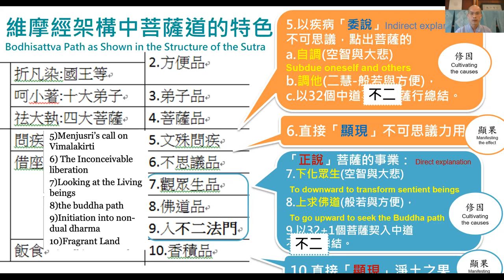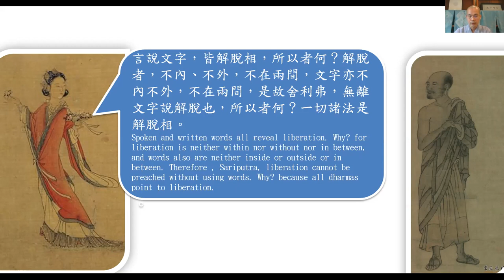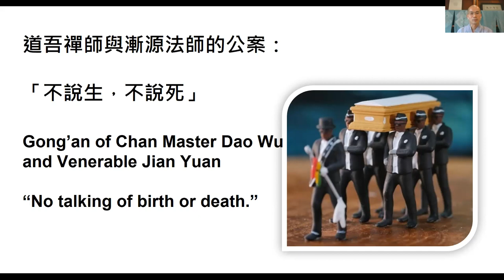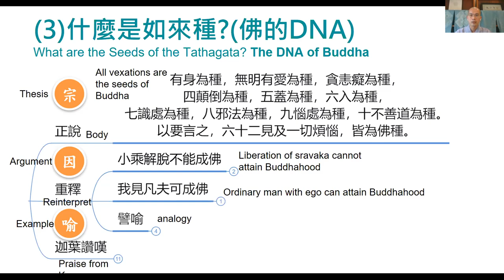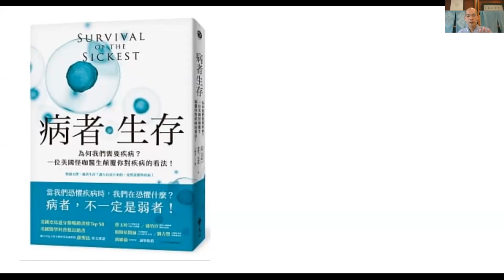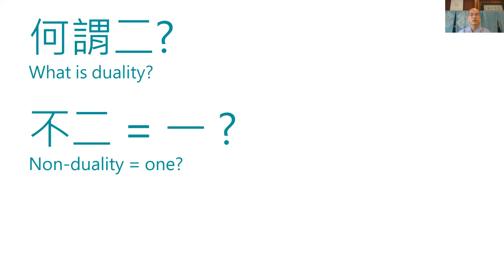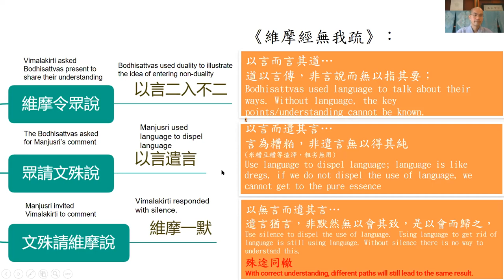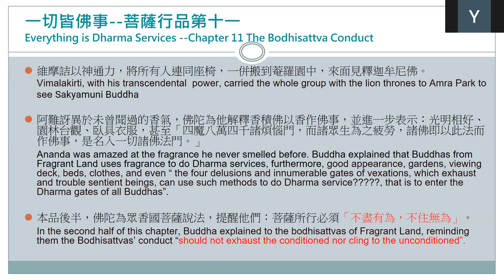Major Themes in the Vimalakirti Sutra by Ven Chang Qi, 4/4, Aug 4, 2021